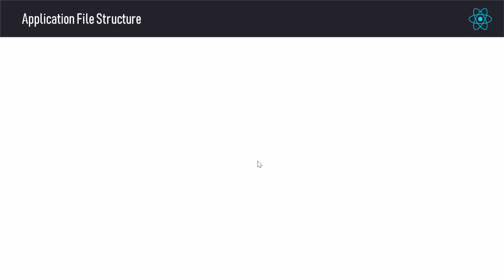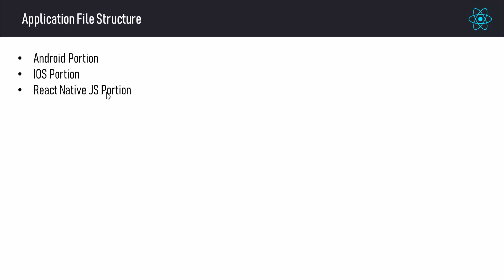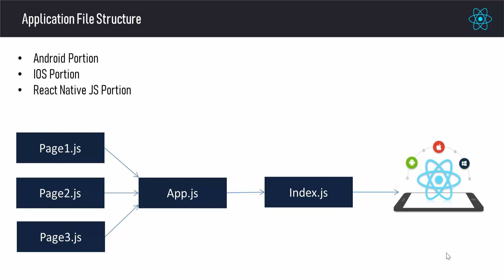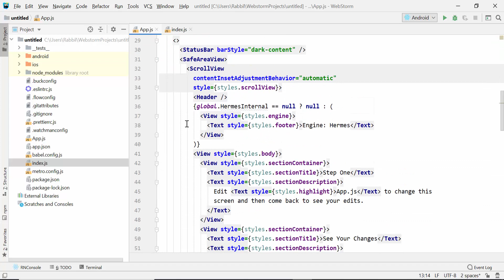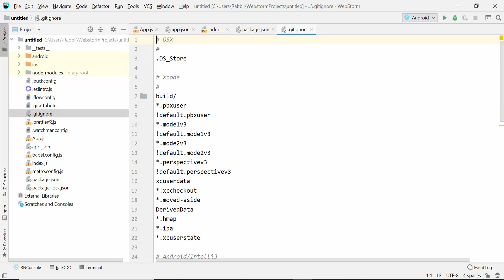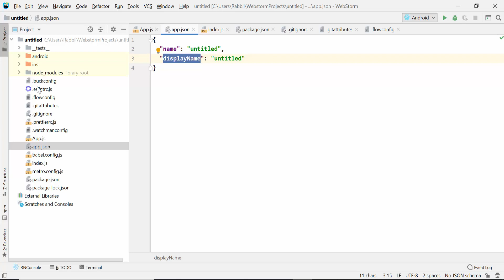React Native Tutorial Bangla | Part 09 React Native Project Structure